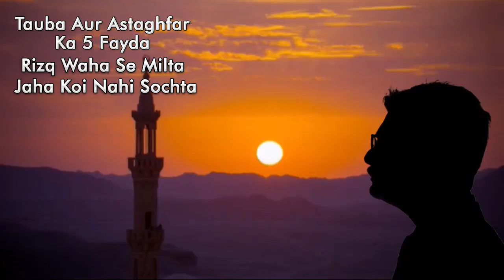Tauba or Astagfirullah k 14 fayde By Adv Faiz Syed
@sadaqatul zariya